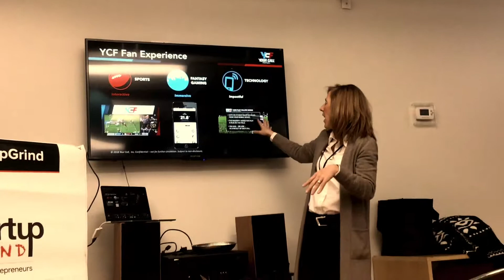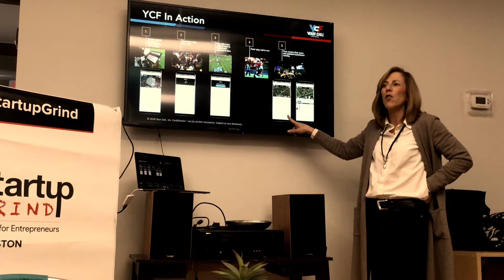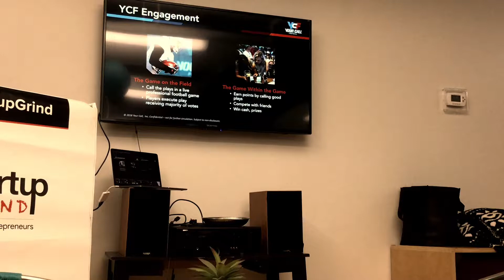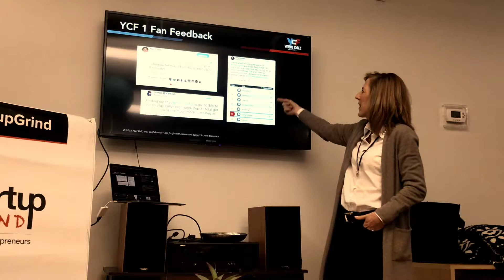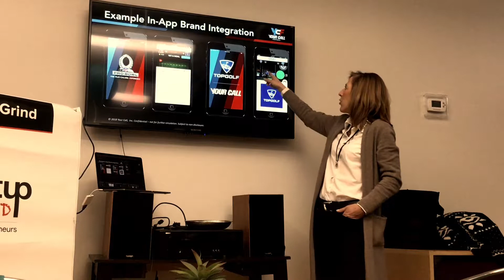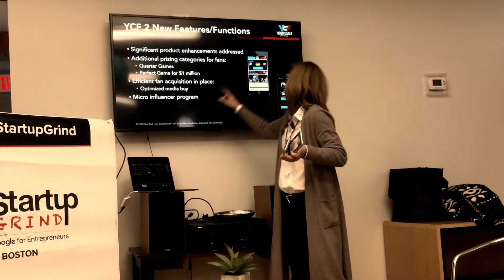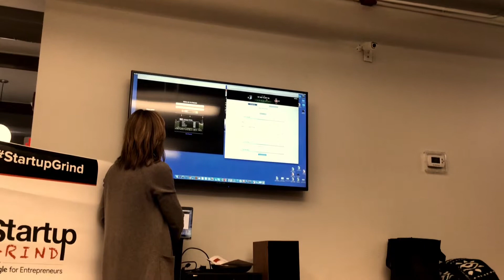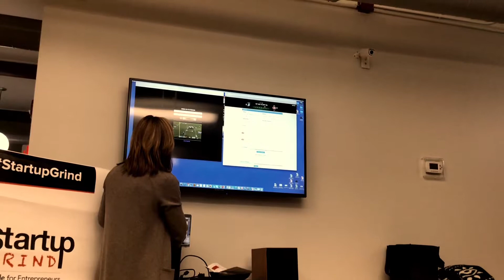StartupGrind presents Julie Meringer (Your Call Football)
Julie was able to successfully launch a company that created an entirely new category by merging three hyper-relevant businesses. The company is Your Call Football (YCF) and it's right at the intersection of football, gaming and fantasy sports. These are red hot topics and YCF is uniquely positioned at the center of that conversation.

For background, YCF gives fans control of live football games -- transforming the spectator sport into an interactive, social and competitive experience. Through YCF's patented technology, fans watch games that are live-streamed online and in-app and vote on three coach-selected plays. The majority-voted play is then executed by YCF football players on the field mere seconds later. Fans accumulate points based on their play-calling skills and compete with other fans for cash prizes.

During its inaugural season in May 2018, YCF successfully integrated its advanced technology with high-caliber football, quality production and enthusiastic fans. The company delivered a fast, seamless app experience and zero-latency streaming of its live football games. More than 46,000 fans from across the U.S. streamed the games online and in-app, and there were more than 295,000 plays called. As a result of this success, Julie has received funding for a second season, which will take place in 2019.